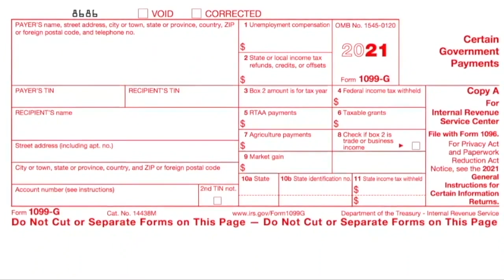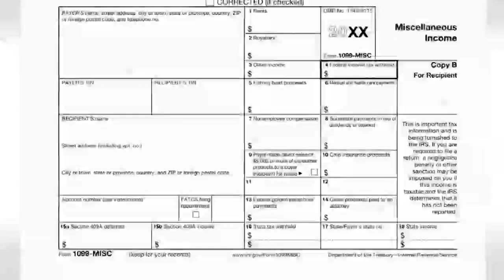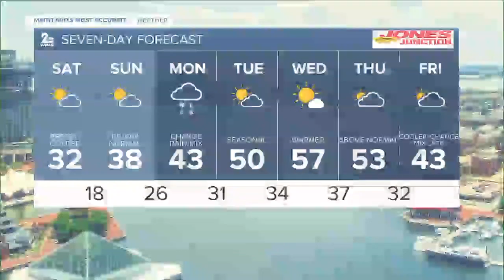WMAR 2 News Latest Headlines | February 19, 11pm